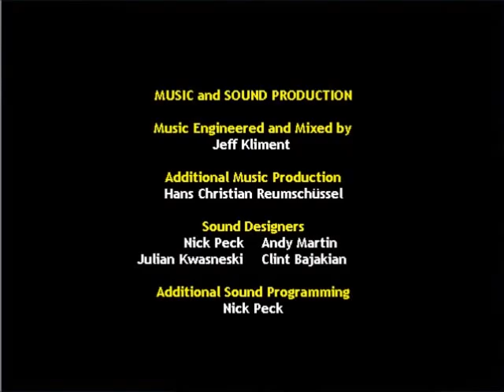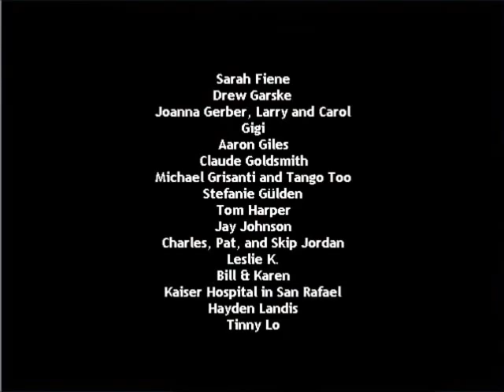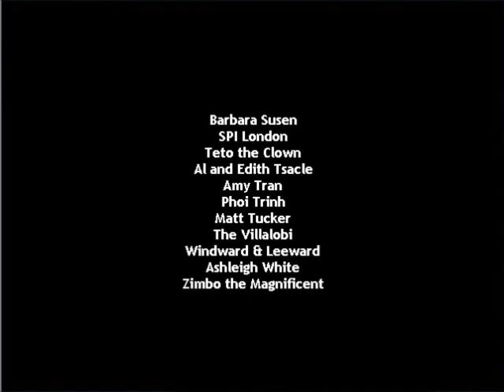Let's Play Grim Fandango Bonus Episode: Credits and the Rusty Anchor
Revisiting Grim Fandango one last time to tie up some loose ends. Firstly the credits so you lot will be forced to watch them...muahahahaaaa!...ahem. Then the 'Rusty Anchor' jokes that I missed during my playthrough due to somehow figuring out the puzzle on my first try. I hope you all appreciate this...the audio glitches actually crashed Camtasia a couple times trying to compile this thing...